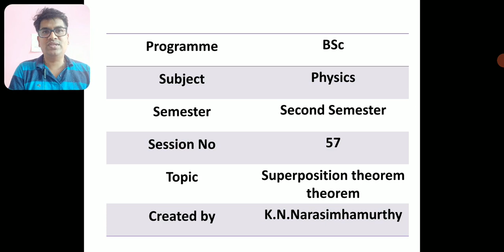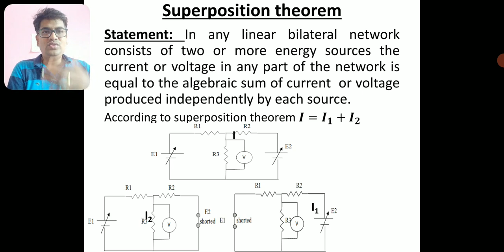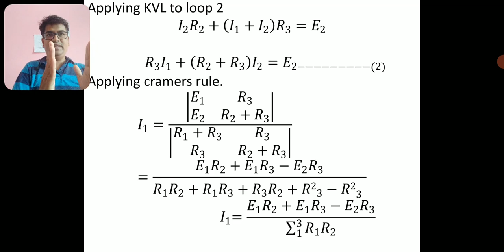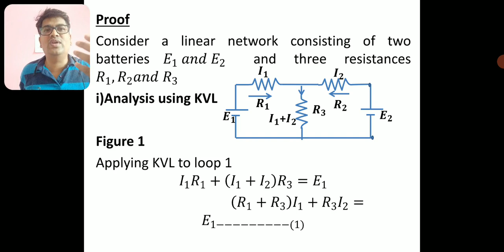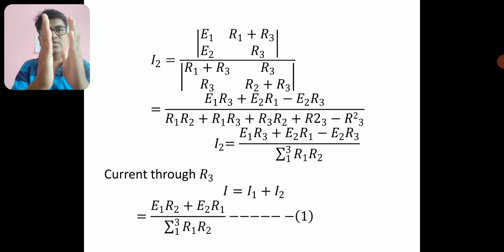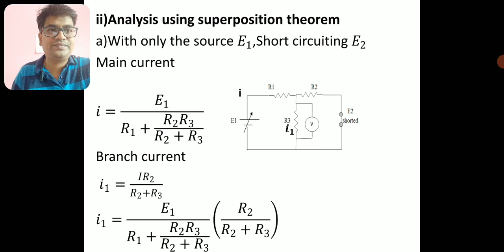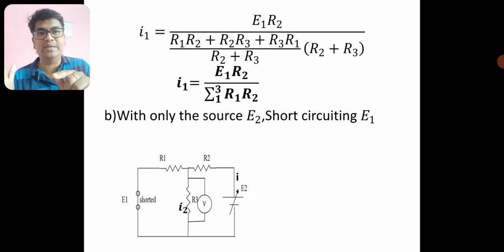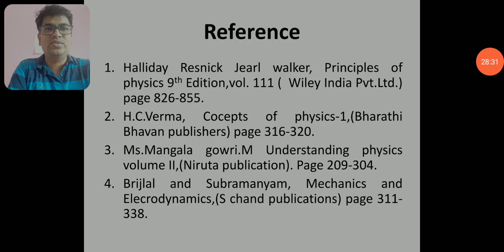ll sem Session-57